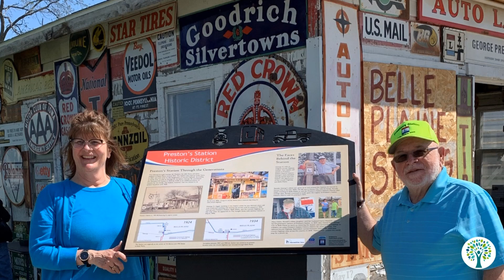Iowa Gives Green Video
Iowa Gives Green is a day when Iowans join together during a day of giving to benefit Iowa’s environment. Together • With Your Gift • We Can Make a Difference!

Our Priorities
Improving the Environment at Home and Downstream
Developing & Sustaining Pollinator and Wildlife Habitats
Cleaning & Protecting Waterways
Conservation and Preservation of the Lincoln Highway National Heritage Byway

Our Tools
Research • Education
Partnerships • Skilled Specialists
Programming & The Best Volunteers